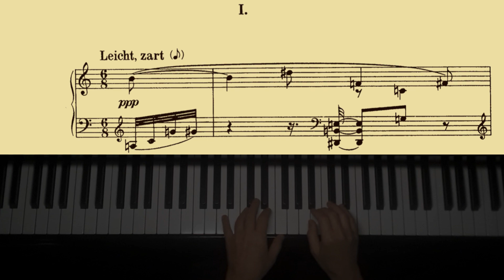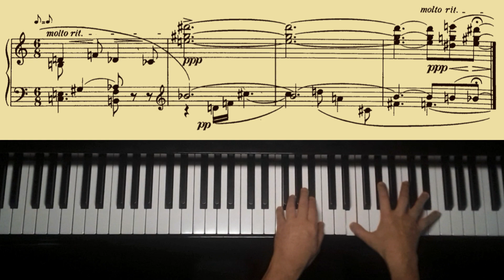Atonal Orchestral Textures - Schoenberg Op.19, No.1, performance.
Arnold Schönberg (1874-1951) Sechs kleine Klavierstücke op. 19 (1911)
"Six small piano pieces".

This is only No.1 of the complete series of six pieces I have played earlier, which I have made into a single short video.
If one listens carefully, one hears melodies as well as harmonies, all is there in its essence waiting to be discovered by the listener. Arnold Schoenberg was relying on listeners giving his pieces many hearings, as he was aware of the changes the recording industry would bring about (though in its early days), which would give the listener the opportunity to listen as many times to a piece of music as they wanted.

This is one of my interpretations of these pieces.
I do hope you enjoy them!

I do hope you enjoyed it.